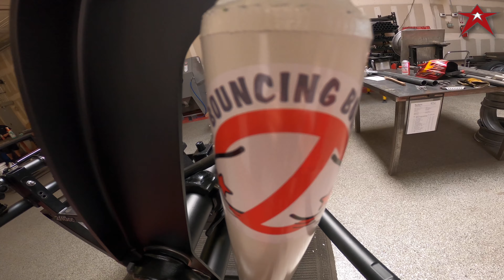Another SICK Volkswagen..REQUIRES something SICK from the PRO's at Airkewld What is it?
DESCRIPTION
The PRO’s just got done building this PRObuilt Beam equipped with BAD Series Brakes and Wilwood 4 piston calipers in RED. It fits 1965 and earlier Beetle’s and Karmann Ghia’s. This beam is perfect the enthusiast that want to have a pretty good performing VW with a larger CC motor application.

Parker, Lord of the Popcorn - (My Son)

PRODUCTS USED IN THIS FILM

TOOLS USED BY THE PRO’s IN THIS FILM

PROMOTIONS
The PRO's are giving away so much great stuff that you should be taking advantage of these opportunities! We have 3 current promotions that includes giving away a Complete Air Ride kit, an OEM PRObuilt Steering Box and a $10,000 Shopping Spree! Check out the details below!
(1/3) OEM PRObuilt Steering Box

15,000 amazing subscriptions are needed to make this happen. Check out what you could be winning here! This is going to be a TEAM effort so please help by SHARING this with your friends and family! Let's raise our favorite tasty beverage to the BestClientsInTheWorld!

(2/3) Complete Air Ride Kit
10,000 amazing subscriptions are needed to make this happen. Check out what you could be winning here! This is going to be a TEAM effort so please help by SHARING this with your friends and family! Let's raise our favorite tasty beverage to the BestClientsInTheWorld!

(3/3) $10,000 Shopping Spree
50,000 amazing subscriptions and do at least one of the following on films with the 10k insignia on it that started 5/18/22. Can it be easier? Nope. For all the details on this promotion, you can go here. Let's raise our favorite tasty beverage to the BestClientsInTheWorld!

Shop Hours - Monday-Friday 8-5 MST

Airkewld LLC
3673 S Bullard Ave
Suite 117-118
USA